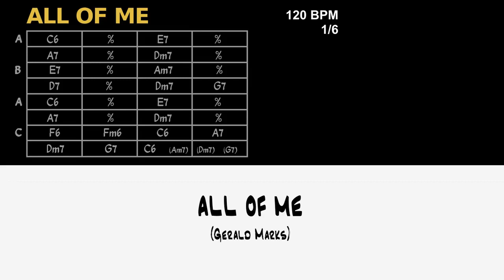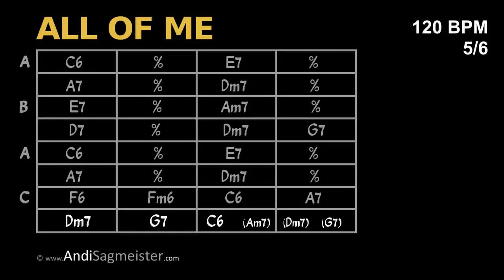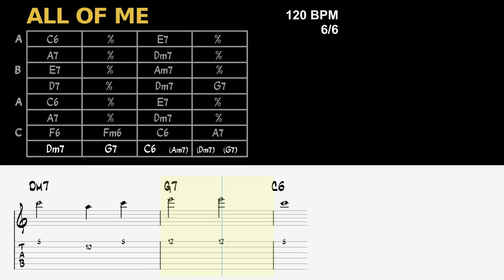ALL OF ME (120 BPM) Backing Track + Guitar Tab